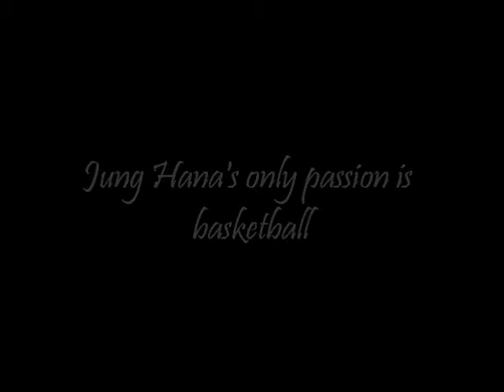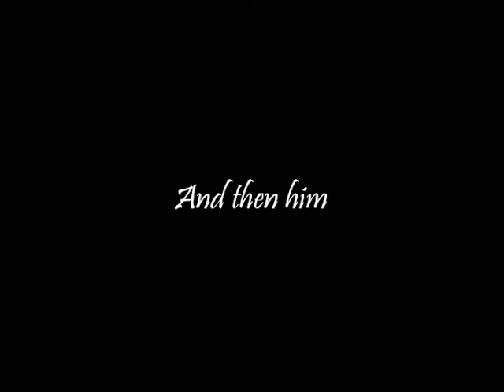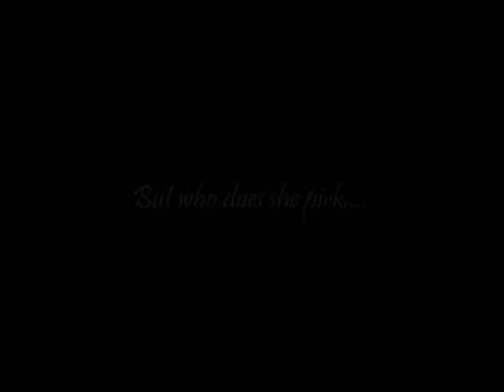Bounce Into The World (fanfic trailer)